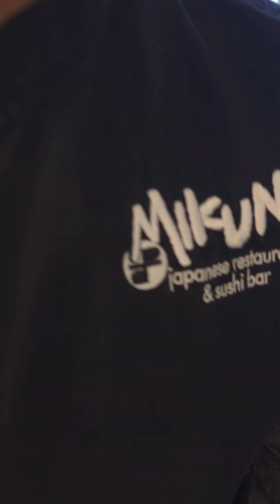why you should be careful where you eat sushi. especially corporate reason #1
be careful.where you eat sushi